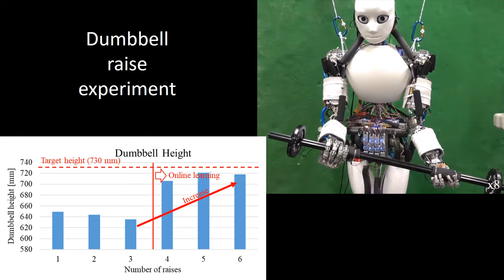Long-time Self-body Image Acquisition and its Application to Musculoskeletal Structures (RA-L 2019)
Title: Long-time Self-body Image Acquisition and its Application to the Control of Musculoskeletal Structures
Authors: Kento Kawaharazuka, Kei Tsuzuki, Shogo Makino, Moritaka Onitsuka, Yuki Asano, Kei Okada, Koji Kawasaki, Masayuki Inaba
Accepted at Robotics and Automation Letters (RA-L), 2019

The tendon-driven musculoskeletal humanoid has many benefits that human beings have, but the modeling of its complex muscle and bone structures is difficult and conventional model-based controls cannot realize intended movements. Therefore, a learning control mechanism that acquires nonlinear relationships between joint angles, muscle tensions, and muscle lengths from the actual robot is necessary. In this study, we propose a system which runs the learning control mechanism for a long time to keep the self-body image of the musculoskeletal humanoid correct at all times. Also, we show that the musculoskeletal humanoid can conduct position control, torque control, and variable stiffness control using this self-body image. We conduct a long-time self-body image acquisition experiment lasting 3 hours, evaluate variable stiffness control using the self-body image, etc., and discuss the superiority and practicality of the self-body image acquisition of musculoskeletal structures, comprehensively.